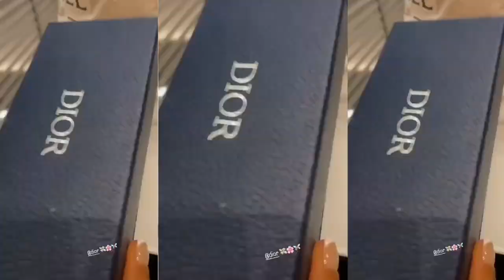Tanasha Donna show love to Omah lay while spending time with Diamond in Zanzibar😱|The Tea is Hot🔥